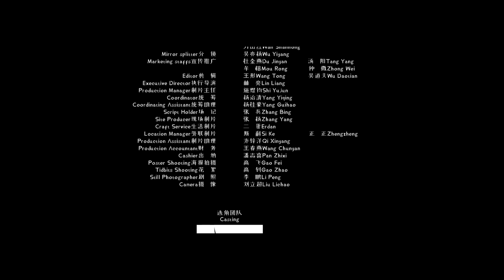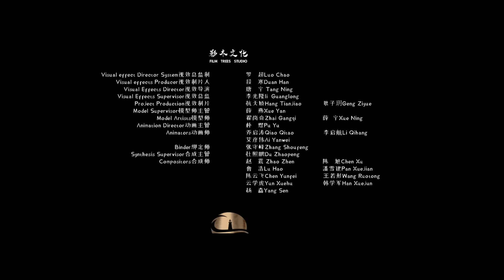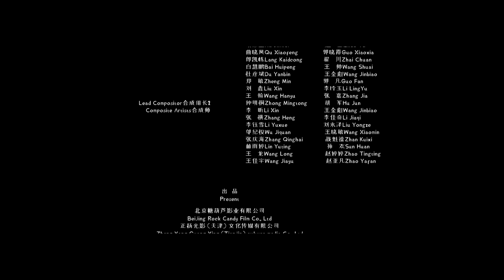Маска: любовь закончилась ФИЛЬМ (русская озвучка) Painted Skin, 画皮:情灭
Название: Маска: любовь закончилась
Другие названия: Painted Skin, 画皮:情灭
Жанр: фэнтези, романтика, драма

Описание📝
300 лет назад Императрица демонов вызвала на земле хаос. Клан Морского Дракона и Дворец Куньлунь объединились, чтобы запечатать ее дух в теле третьей принцессы Восточного моря, дочери Короля Драконов. Злой дух Императрицы демонов сопротивлялся, но молодой Мастер Дворца усмирил его, пожертвовав собой, а его душа пала в мир смертных.
Третья принцесса все триста лет искала реинкарнацию молодого Мастера Дворца, чтобы вернуть ему долг за свое спасение. Найдя его, она влюбилась.  Но мало кто знает, к чему может привести любовь...